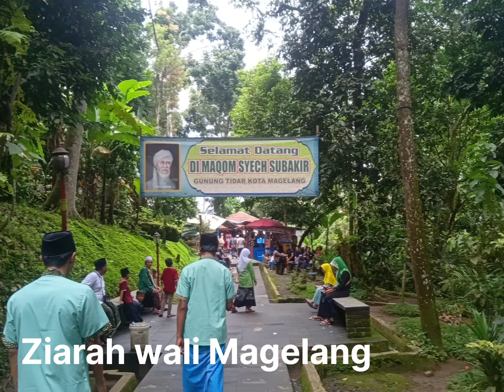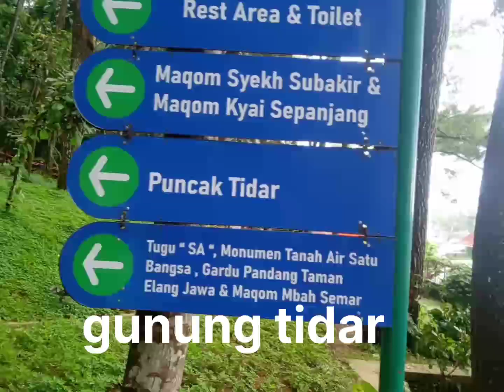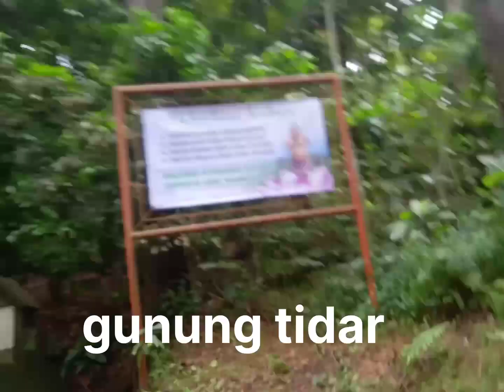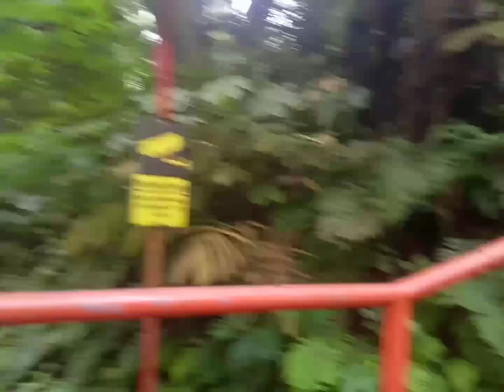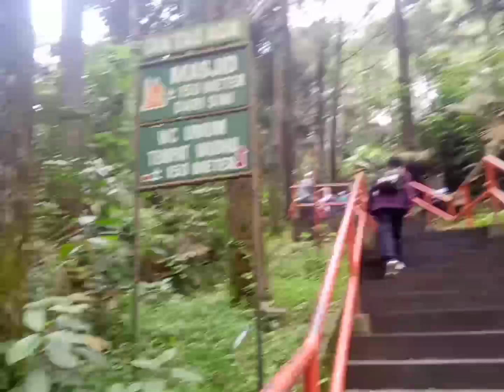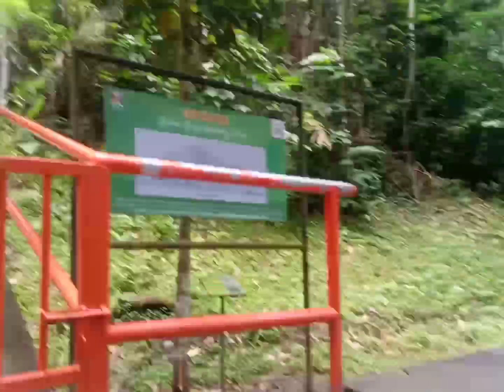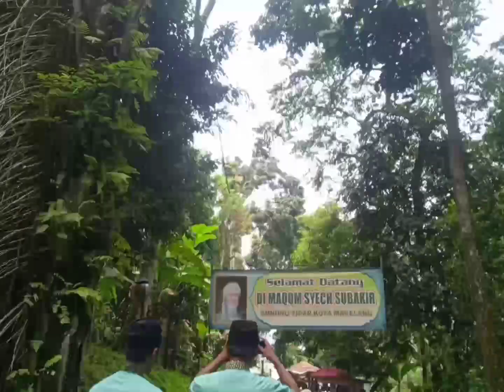ZIARAH WALI MAGELANG ( PORO GURU KYAI PAMIJEN)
ziarah wali Allah
diawali bulus, annawawi
kemudian mbah nur Muhammad, kemudian mbah masum, Mbah maslah, gunung pring, gunung tidar, kemudiaan Tegalrejo dan terakhir Payaman